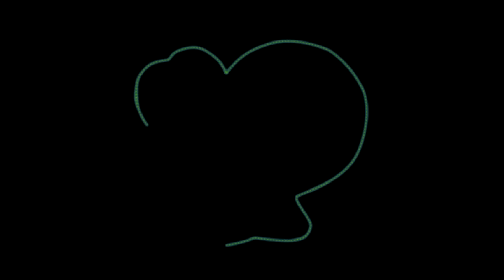Yoshi's Island Athletic Theme ORCHESTRATED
An arrangement of this theme. I really like it, very cool. :o)